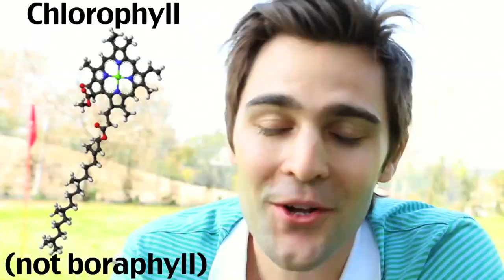Kickstarter UPDATE #2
Watch until the end for a super amazing exclusive FIGHT SCENE!!
Here's the list of our AMAZING cast/crew so far!!

Thank you all so much for sharing and supporting our project!! The Kickstarter on fire burns on!

Songs used include "Jailhaus" and "Radius" by Topher Mohr.